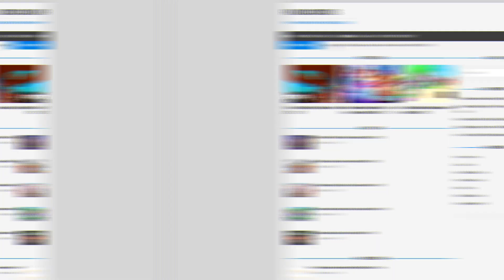*NEW* ALL WORKING NEW ITALIAN CARS UPDATE CODES FOR TAXI BOSS! ROBLOX TAXI BOSS CODES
In this video I will show you ALL Taxi Boss CODES on Roblox! The NEW codes will give you rewards for Taxi Boss...